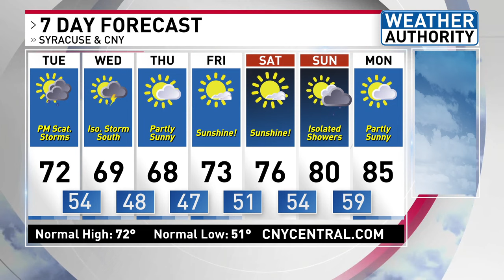Severe Thunderstorm Watch this evening, more storms tomorrow!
Tracking a strong weather system this evening with scattered thunderstorms that could pack a punch with damaging wind gusts and heavy rain that may lead to localized flash flooding. Then a second stormy system tomorrow!